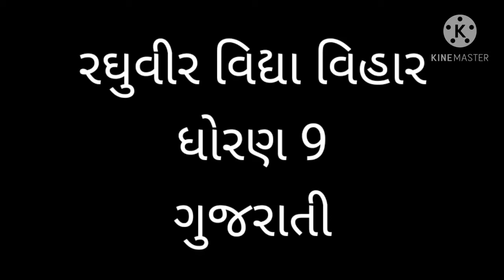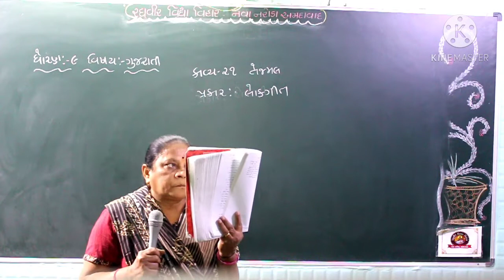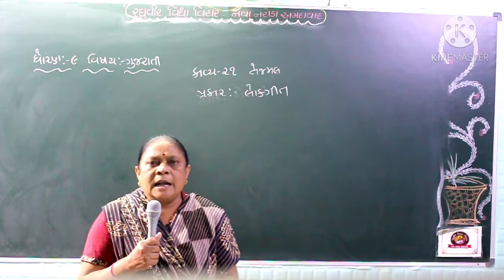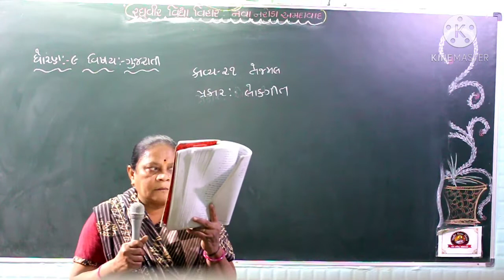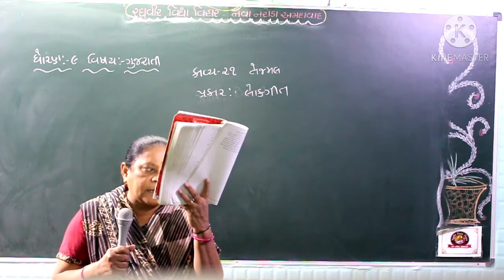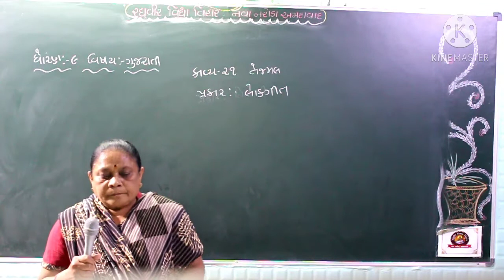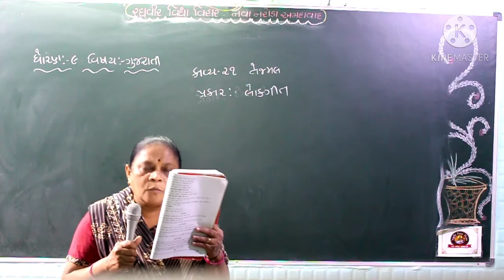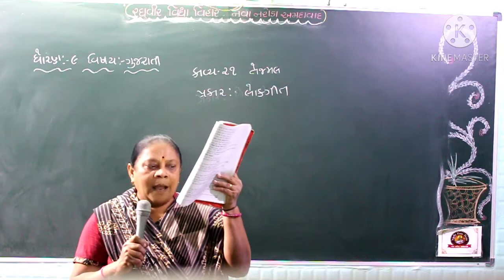ધોરણ 9 ગુજરાતી પાઠ 21